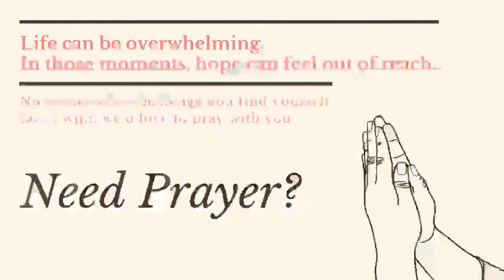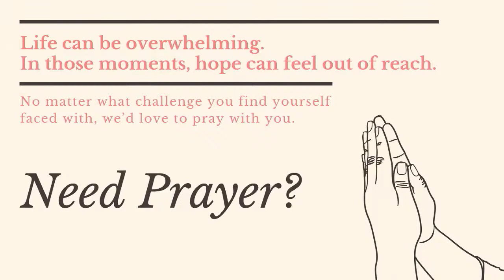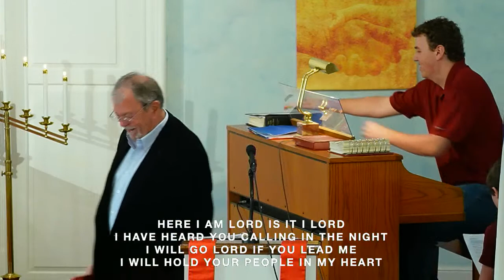This is the Day - In Awe of Grace Worship Series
Rev. Frankie Revell

@ LAVALE UNITED on Facebook, YouTube, Instagram, and TikTok

Expires 3/31/2024
Streaming License #20525298
Expires 3/31/2024